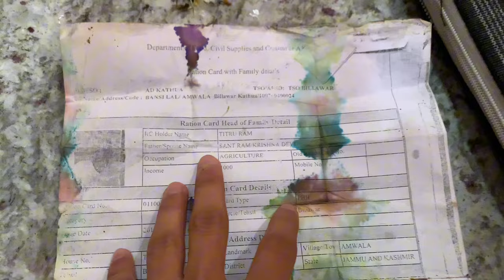आज हमारे गांव में Rathkada ka मेला मनाया जा रहा है || Ghagwal || Narsingh mandri